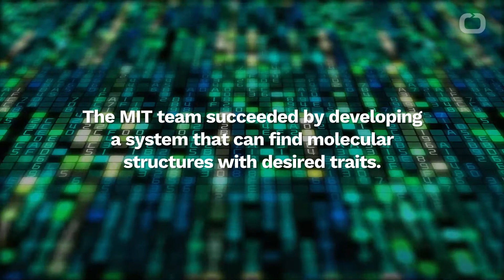AI Discovers Antibiotic To Kill Bacteria